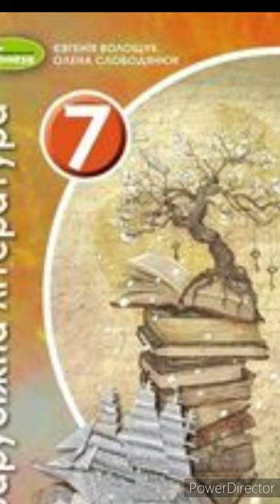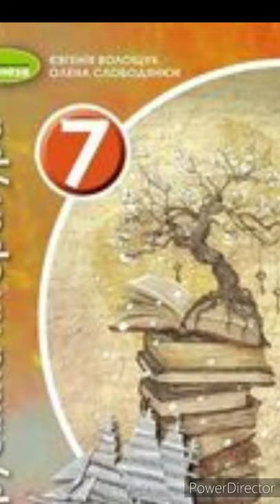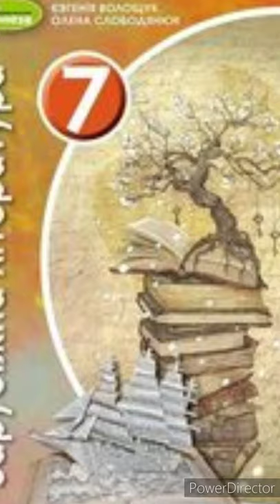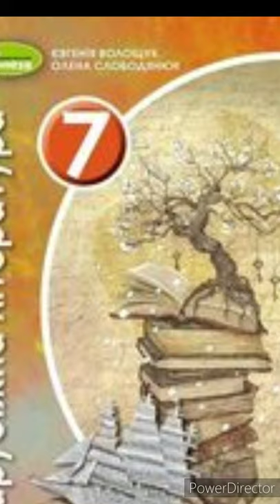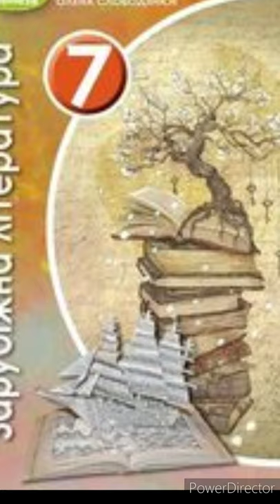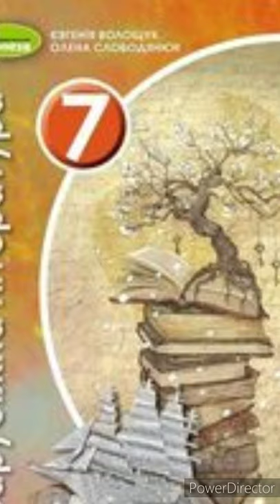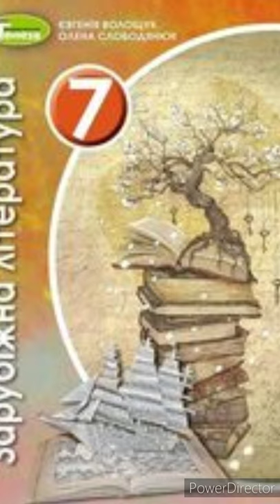"Айвенго" Розділ 24//Скорочено//7 клас. Зарубіжна література//Волощук.